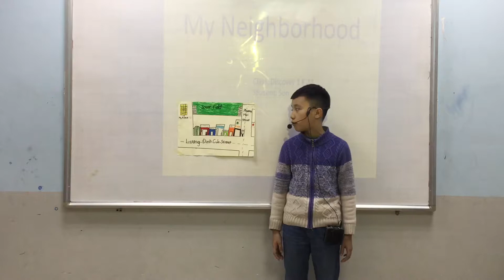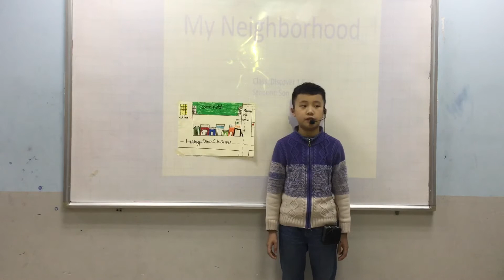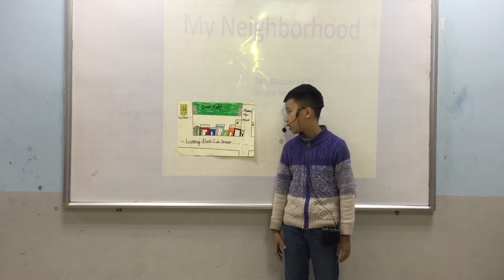ngày 3 tháng 1, 2019